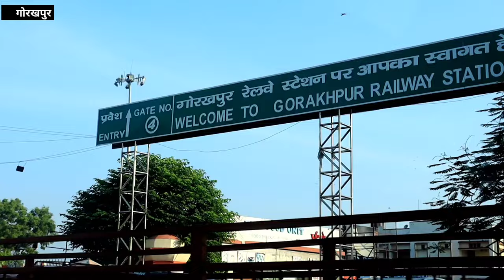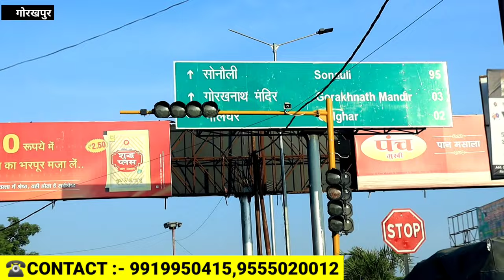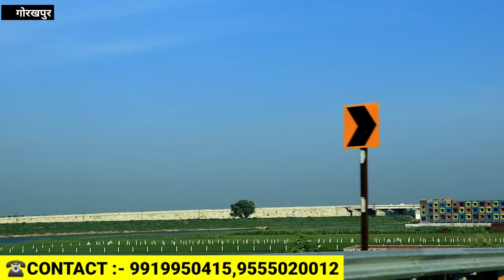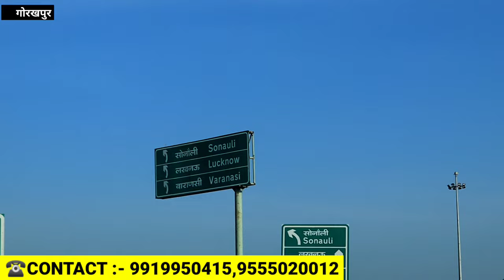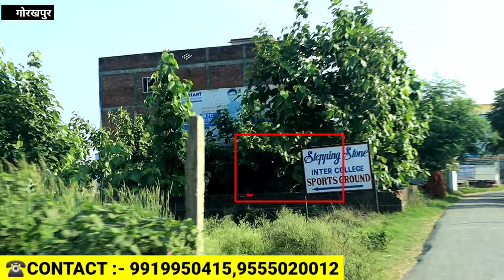मात्र3लाख99 हजार में गोरखपुर में जमीन😱🔥Low Rate Plot Near Gorakhpur|Plot In Gorakhpur|Cheapest Plot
EPISODE-624

⭕️1st CHOICE INFRATECH BUILDERS & DUBLE PER
✔️ Address :- Fatima BYPASS ROAD, GORAKHPUR 273014 UTTAR PRADESH INDIA
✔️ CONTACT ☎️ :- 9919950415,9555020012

🔵Cover Topic :-
plot in gorakhpur
gorakhpur
property in gorakhpur
gorakhpur me plot
gorakhpur me jamin
taramandal gorakhpur
house in gorakhpur
plots in gorakhpur
cheapest plots in lucknow
plots for sale gorakhpur
gorakhpur me plots
best plot in gorakhpur
cheapest plot in gorakhpur
plots in gorakhpur city
plot in gorakhpur taramandal
resale plot in gorakhpur
plot in gorakhpur city
cheapest plots in haridwar
cheap price plots
cheap rate plot in gorakhpur